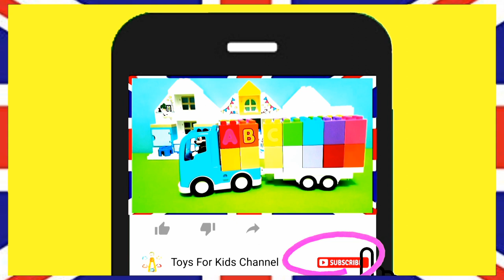🔥🚒🚨 Lego Duplo fire truck fire engine ambulance 🚗🚑🏭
Lego Duplo fire truck fire engine